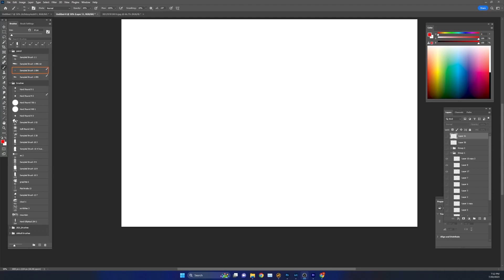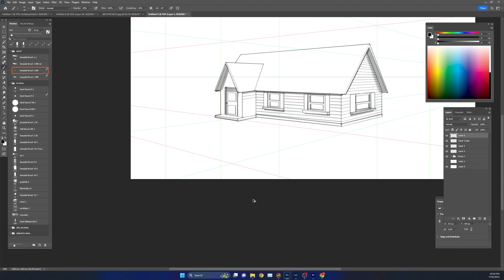3면도의 제작과 활용 예시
얼마나 쓸쓸해요 힘내요 괜찮아요